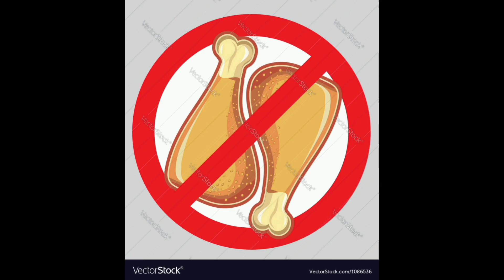कैंची धाम जाने से पहले रखे इन बातो का ध्यान,,,तभी भाग्य चमकेगा,,,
hello dosto Rajveer vlog ki ek nai video mai aapka swagat h,
dosto aaj mai laya hu aapke liye कैंची धाम से जुड़ी कुछ बातें,
अगर आप भी जाना चाहते हैं बाबा नीम करौली के धाम तो आपको रखना होगा इन बातो का ध्यान, वीडियो देखे और जाने क्या चमत्कार है बाबा जी के

उम्मीद करता हु आपको ये जानकारी पसंद आएंगी

यह वीडियो किसी कमाई k उदेस्य से nhi banai gai h , यह केवल ज्ञान के लिए मात्र है,